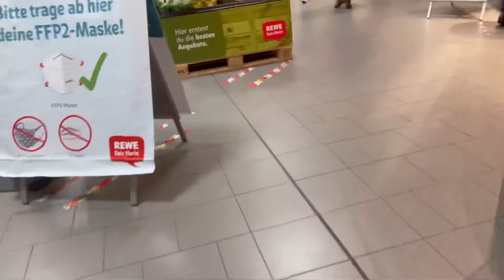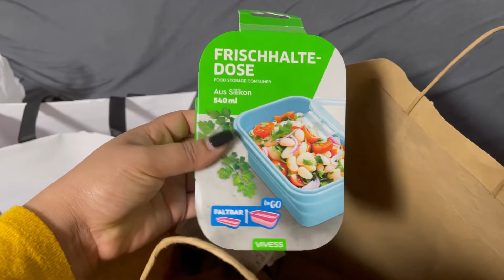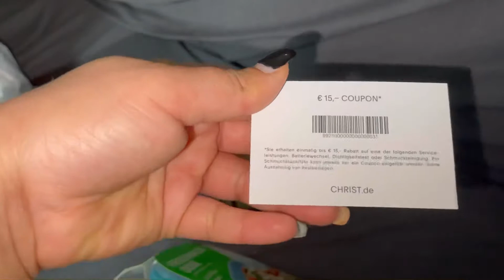Husbands birthday | Marriage Anniversary |Shopping